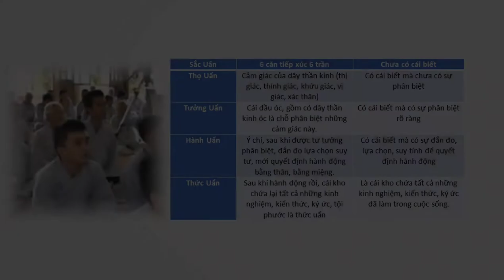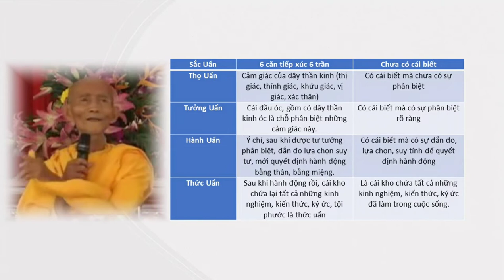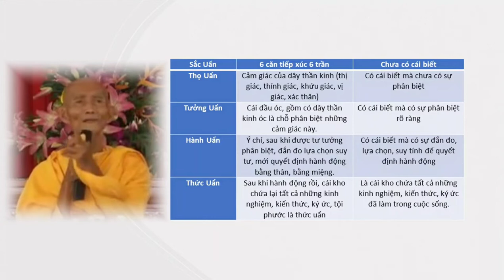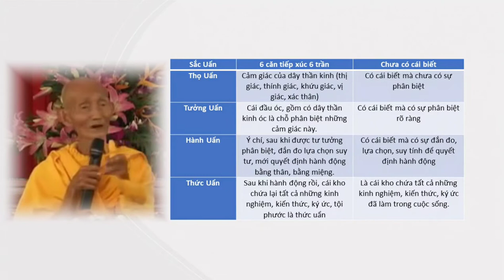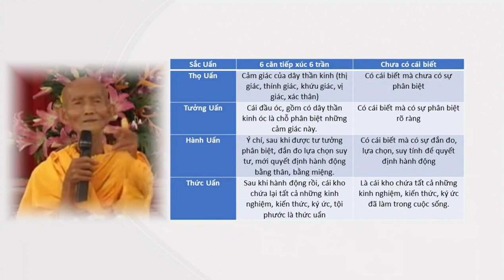Ngũ Uẩn 01: ngay trong xác thân mỗi người - HT Thích Giác Khang - Chia Sẻ Phật Pháp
Từ khóa tìm kiếm: thích giác khang, chia sẻ phật pháp, khai thị, sư khang, sư thích giác khang, hòa thượng thích giác khang, thích giác khang tịnh độ, nam mô a di đà phật, thuyết pháp, giảng pháp hay nhất, bài giảng pháp hay nhất, thuyết pháp không quảng cáo, nghe giảng pháp hay nhất, sư thầy giảng pháp hay nhất, thuyết pháp phật giáo, ngũ uẩn, ngũ uẩn là gì, ngũ uẩn giai không, ngũ uẩn thích giác khang, ngũ uẩn là cái gì, ngũ uẩn lục căn, thầy thích giác khang kinh 66